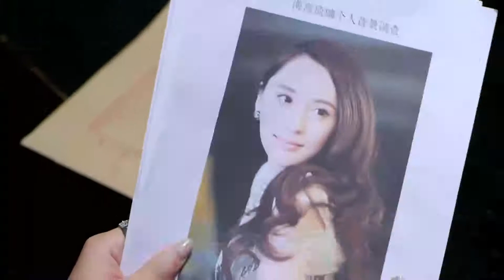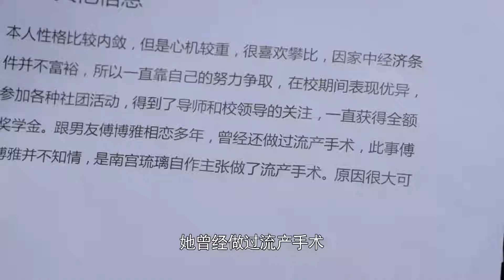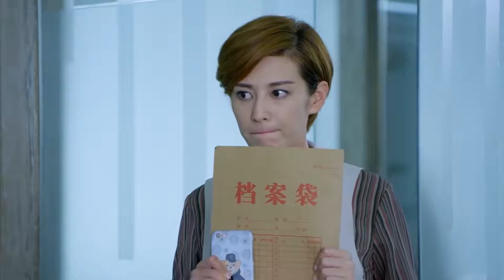都市情感电视剧【秘密新婚】11 | 孪生姐妹反目成仇，妹妹代替姐姐嫁入豪门，霸道总裁错宠娇妻，姐姐霸气归来势要夺回一切（何明翰/张澎澎）❤️热剧连播